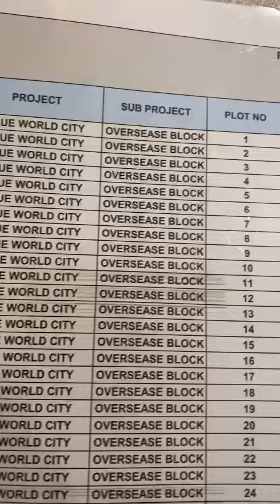Blue World City Overseas Block First Balloting "Ballot Book" Briefing Mr Saad Nazeer CEO BWC 🇵🇰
Get Ready For First Balloting!!!
Blue World City
Overseas Block
First Balloting
Islamabad
Quetta
Hazara
Australia
Blue World City Overseas Block First Ballot Book Has Been Revealed, As Mr Saad Nazeer Give Us Briefing On Ballot Book Of Overseas Block 🇵🇰